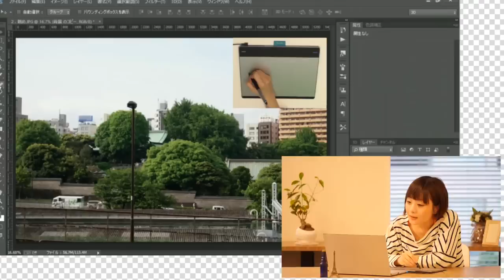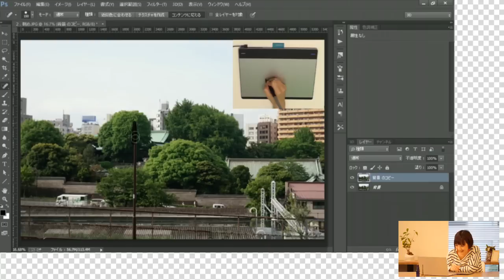【ペンタブレットで簡単フォトレタッチ】写り込んだものを消そう！（前編）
フォトレタッチをこれから始めたい人に向けた、
ペンタブレットIntuosを使った簡単フォトレタッチの方法を紹介。
Intuosと画像編集ソフトウェアで、
写真に写り込んでしまった街灯を消すことができます。